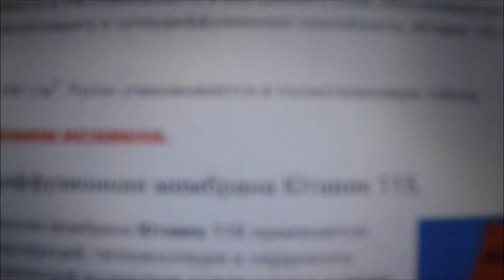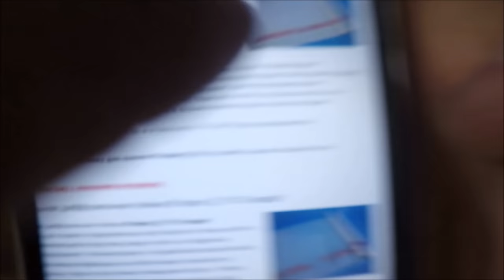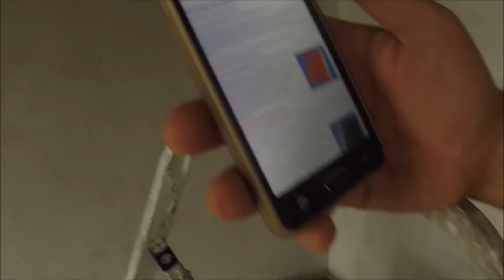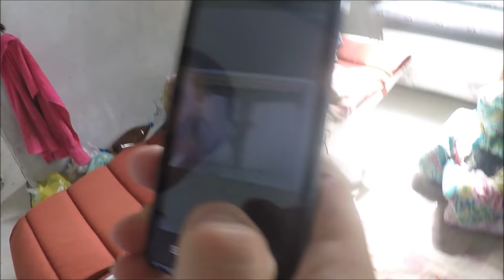Подрядчик - обманщик! Конденсат на кровле и утеплителе.